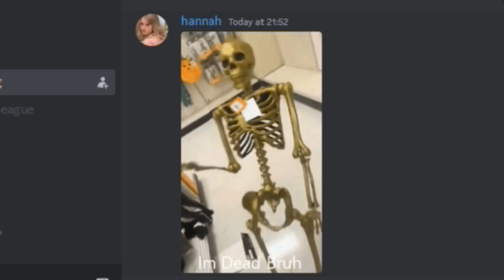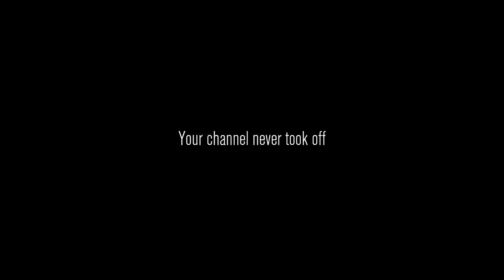Content Warning - Behind the Scenes